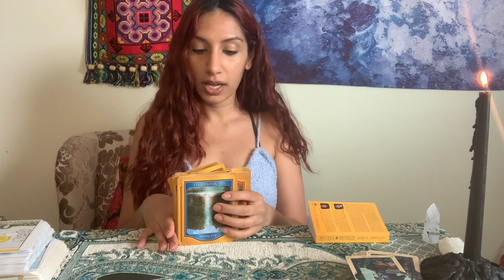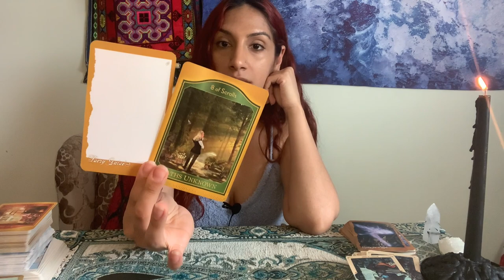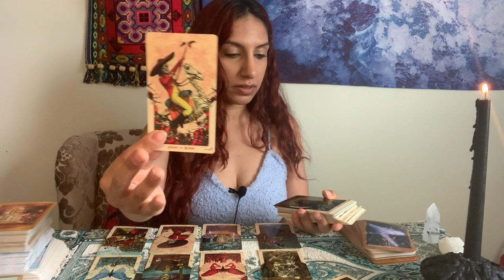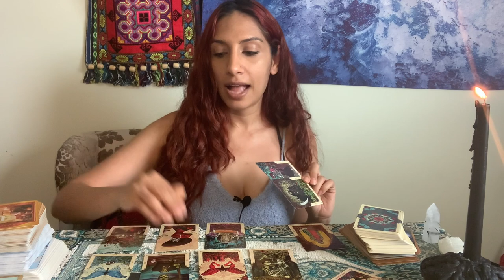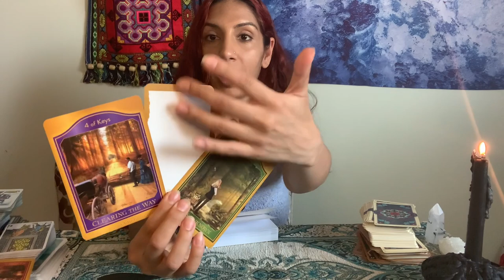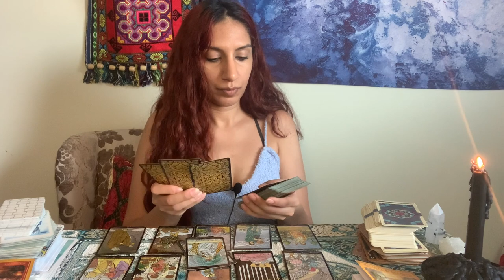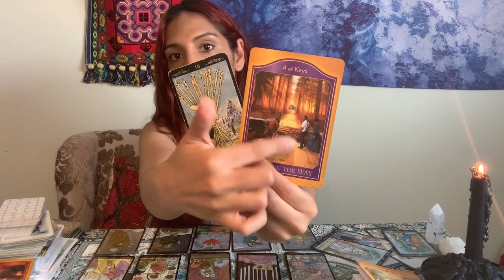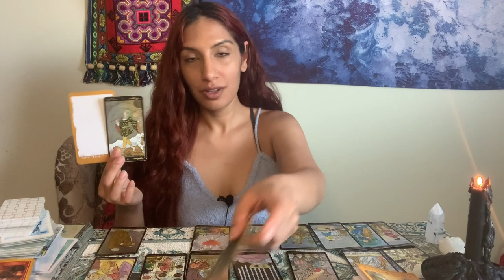GEMINI ♊️ A BLANK CONTRACT & A BLOSSOMING CONNECTION (SPIRITUAL GROWTH AND LOVE READING)